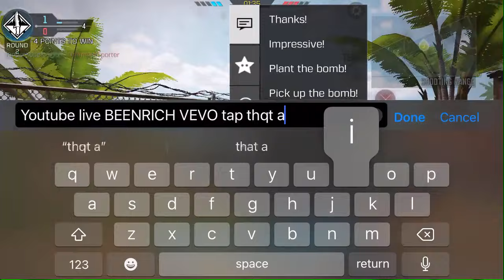IM OUTSIDE !!!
Codm Check out the content !!!